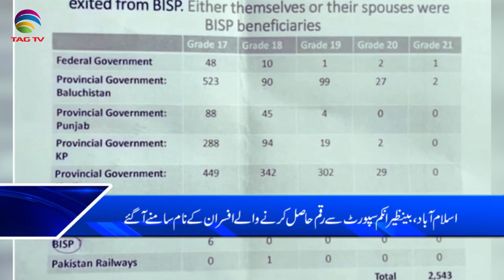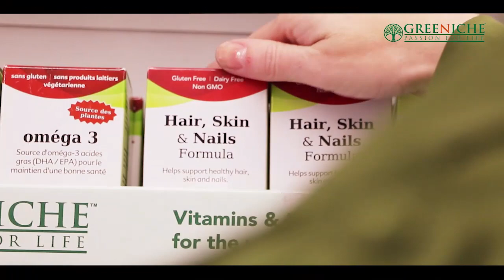TAG TV Pakistan Bureau News Bulletin with Kokab Farooqui - January 30, 2020